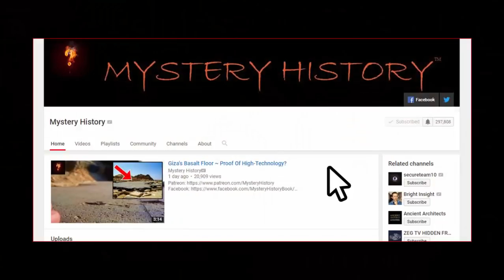Altamura Man ~ The Growing Ancient Skeleton?